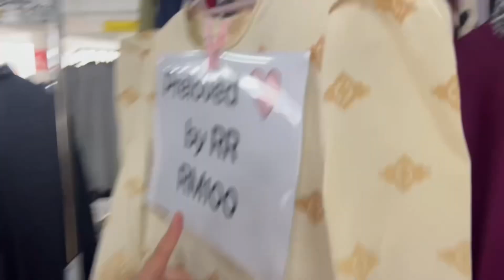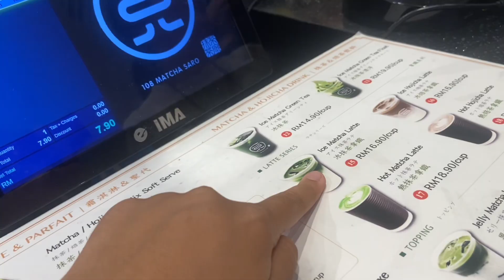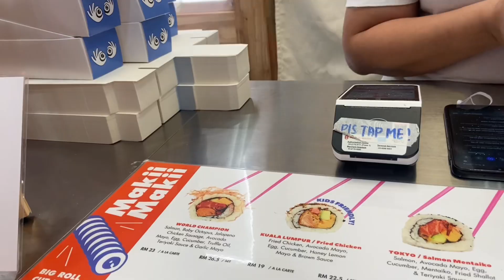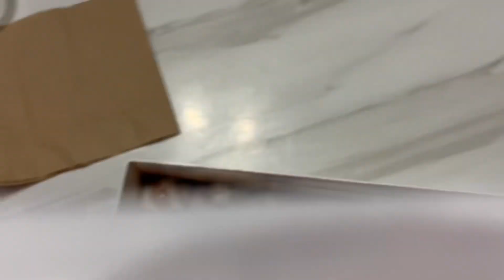dinie's bachelorette party & trying foods in trx! | vlog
you'll see me, my family n my friends in this vlog hehe. hope everyone enjoys the vloggg ❤️